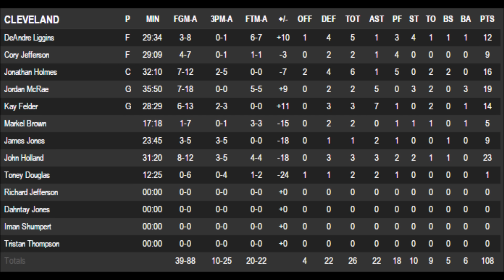Cleveland Cavaliers vs Chicago Bulls - Full Game Highlights | October 14, 2016 | NBA Preseason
Full Highlights of the Game!
I will pick one or two games to make everyday!